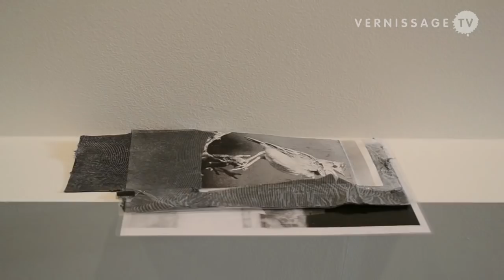Kate Levant: Inhuman Indifference and Sanford Biggers: Ago / Monique Meloche Gallery, Chicago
Inhuman Indifference at Moniquemeloche Gallery in Chicago is artist Kate Levant's first exhibition in her hometown. The exhibition features a body of work that is comprised of the artist's latest material investigations into the functioning of objects and their properties.
Kate Levant was born in 1983 in Chicago, IL. The artist currently lives and works in Amsterdam, The Netherlands. Levant is currently in her second year as artist-in-residence at the Rijksakademie. Her work was featured in the 2012 Whitney Biennial and included in other group exhibitions at the National Gallery of Zimbabwe (upcoming); The Island, organized by LAND /OHWOW Flagler Memorial Island, Miami; St. Joost Akademie, the Netherlands; Center for Creative Studies, Detroit; and Frontroom Gallery, Cleveland to name a few. Levant earned a BFA at the School of the Museum of Fine Arts, Boston and an MFA at Yale University School of Art where she received the Susan H. Whedon Award in 2010.
For his first exhibition with Moniquemeloche, Sanford Biggers activated the street-level storefront "on the wall" project space with a site-specific installation titled Ago emerging from his recent work with civil war-era and pre-1900 quilts.
Kate Levant: Inhuman Indifference and on the wall: Sanford Biggers: Ago at Moniquemeloche Gallery, Chicago. April 13, 2013. Video by Francisco Cordero-Oceguera.